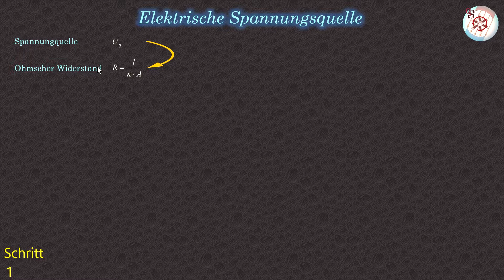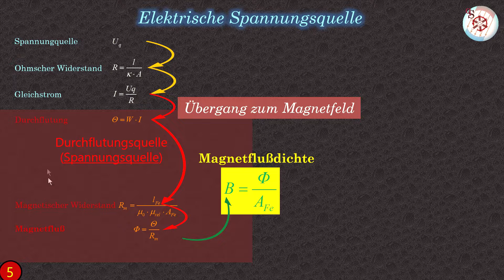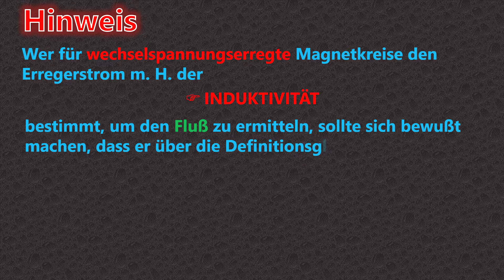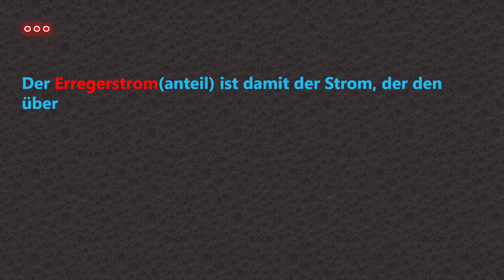Magnetischer Kreis / Von der Spannungsquelle zum Magnetfeld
Induktionsgesetz vs. Durchflutungsgesetz: Zwei Wege zum B-Feld ||
0:00 Einleitung
0:10 Spannungsquelle, Widerstand, Strom, ..., Magnetflußdichte
1:11 Induktionsgesetz
2:04 Zusammenfassung

Gleichspannung vs. Wechselspannung, einfach erklärt, Magnetkreis